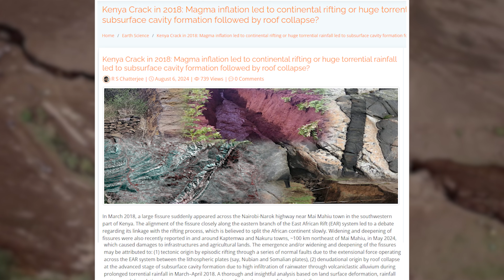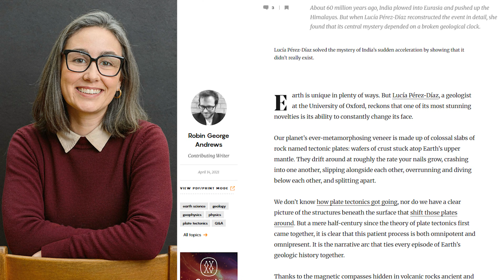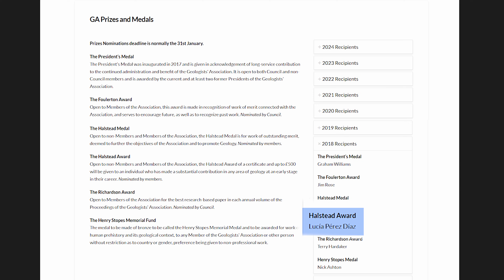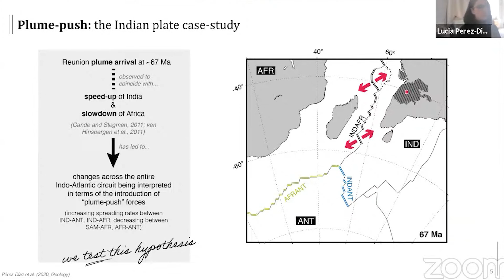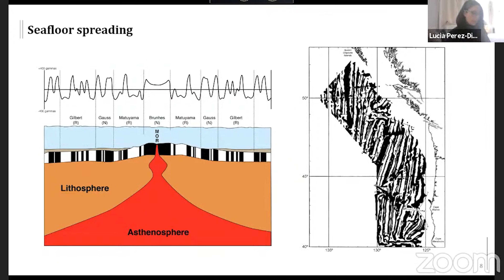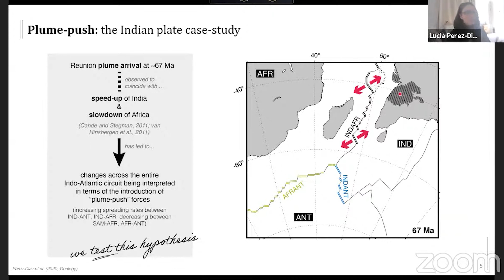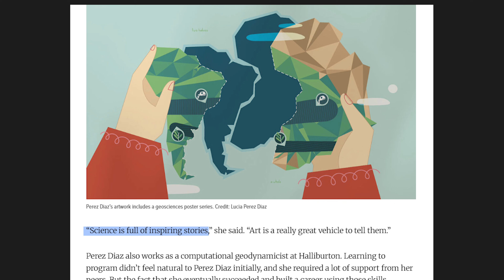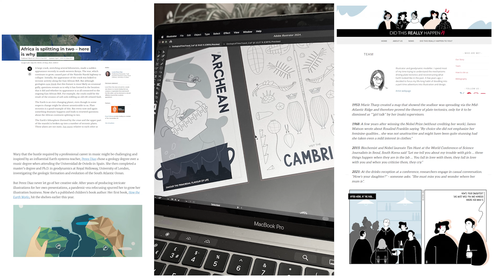Meet Scientist who solved Geology's Biggest Mystery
TIMESTAMPS
00:00 - The Mystery of the Kenya Crack
02:15 - Meet Dr. Lucía Pérez-Díaz: From Music to Geodynamics
07:20 - Fixing the Broken Geological Clock
12:50 - Fighting for Change
14:15 - The Ever-Changing Face of Earth

Discover the incredible career of Lucia Pérez-Díaz, the Earth scientist and "detective of deep time" who solved a 60-million-year-old mystery about the Himalayas. In this video, we explore how she used computer modeling and a keen eye for detail to debunk long-standing theories and uncover the truth about our planet's movement.

How did a "glitch" in the global geological clock lead to a breakthrough in plate tectonics?. We dive into the life of Dr. Lucía Pérez-Díaz, from her childhood in Galicia to her groundbreaking research at Oxford. We’ll see how she challenged the "plume-push" hypothesis and proved that India didn't actually have a "jetpack" when it collided with Eurasia—the clock used to measure it was just wrong.

Beyond the data, Lucia is a talented illustrator known as "The Flat Type," using art to make complex science accessible to everyone. From children’s books to fighting sexism in STEM through comics, her mission is to make the story of our ever-changing Earth clear and inclusive for all.

Explore science like never before - accessible, thrilling, and packed with awe-inspiring moments. Fuel your curiosity with 100s of free, curated STEM audio shows .
Download The Turing App on the Apple App Store, Google Play Store or listen

Credits: The data used to create the side animation are courtesy of Prof. Christopher R. Scotese, PALEOMAP Project